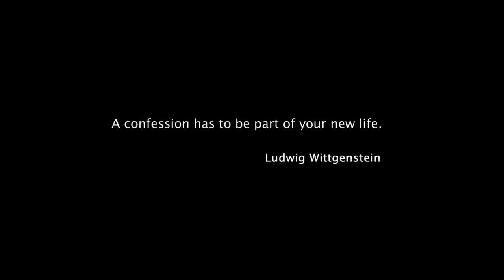The Confession Session. Episode 30: Dimitris Stefanis